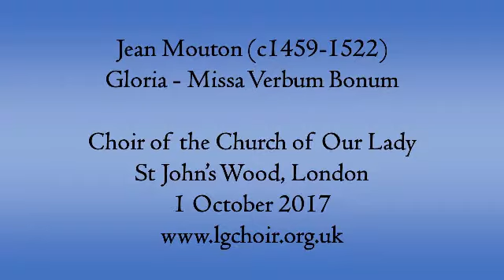Mouton Gloria from Missa Verbum Bonum